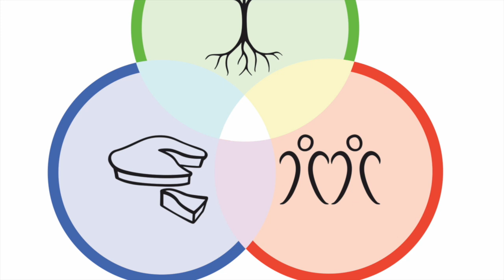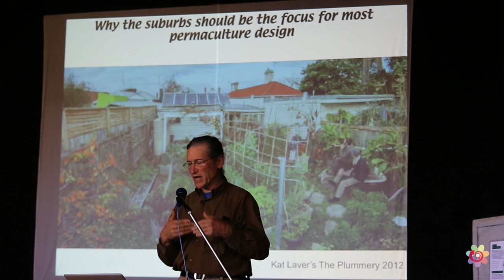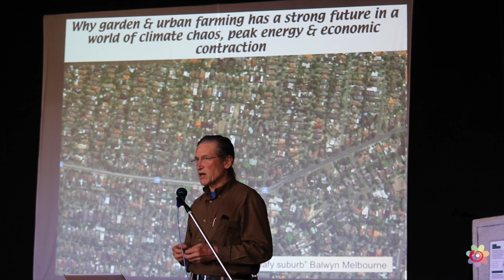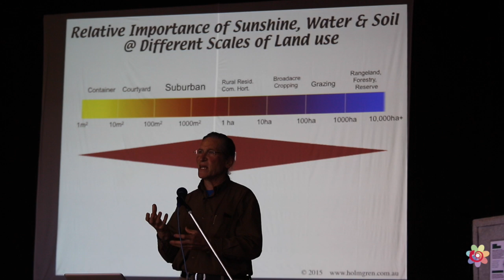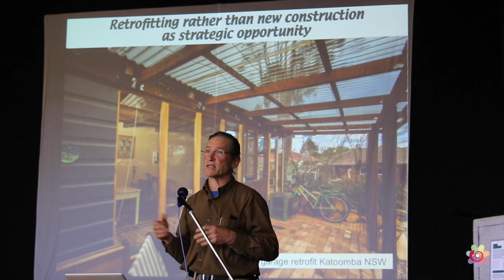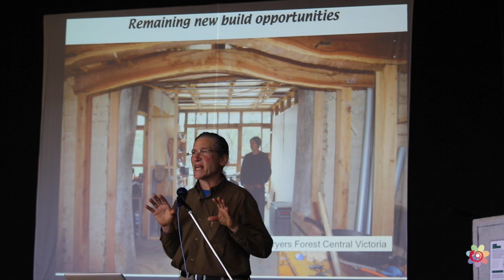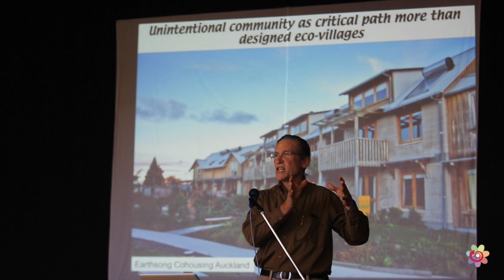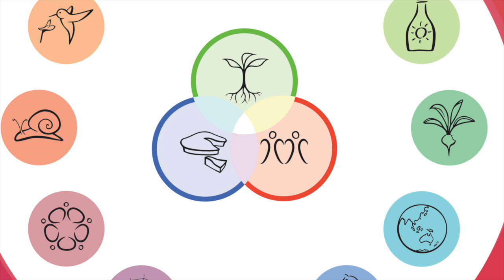RetroSuburbia talk by David Holmgren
Co-founder of the permaculture movement, David Holmgren, encourages permaculture activists to focus their energies on retrofitting suburbia for an energy decent future.
David argues that the opportunities to retrofit are so much more important than new buildings because of the limits to debt based growth.
This presentation was made at APC13, the 13th Australasian Permaculture Convergence in Perth October 2016.